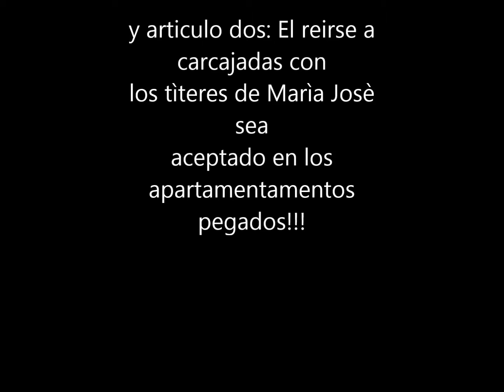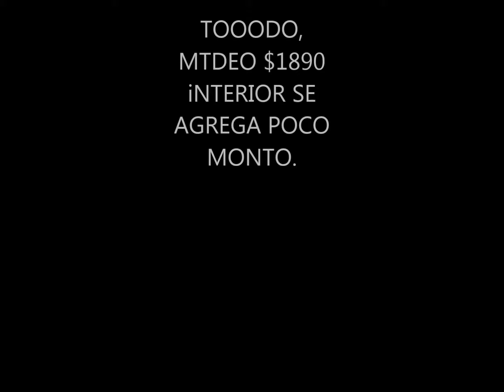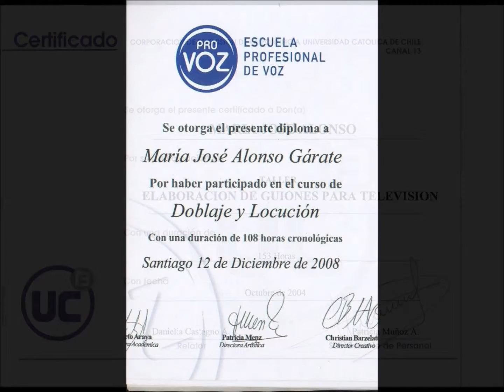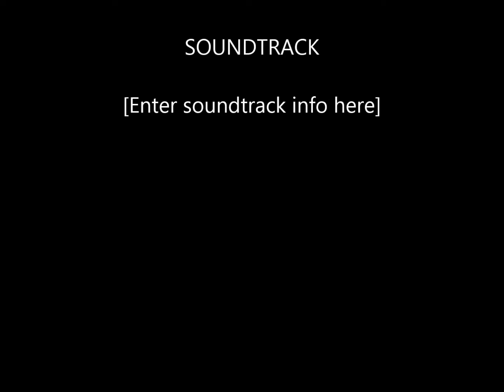mafalda quiere el mejor cumpleños.ANIMACION MTDEO